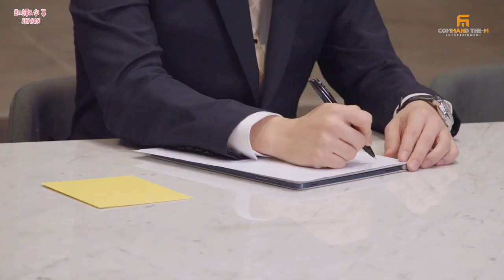【繁中字】'2023 南優賢粉絲見面會' VCR 幕後花絮｜南優賢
更正！字幕上的南支配人更正為是南經理

2차가공 금지 , 재업로드 금지
DO NOT edit & crop logo.